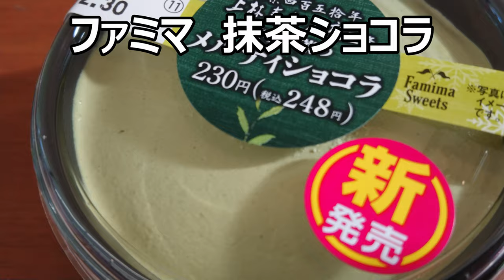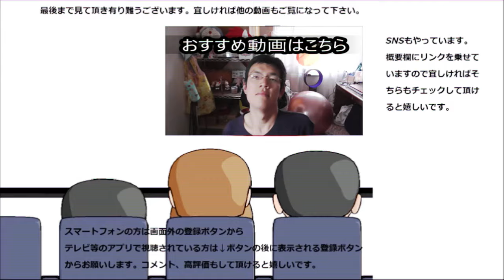ファミリーマート 抹茶メルティショコラを食べてみたらとろけが凄い！！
ファミリーマート　抹茶メルティショコラを食べてみましたが、このとろけ具合本当に凄いです！！もっと色んなショコラを食べてみたいです！！
贈り物は此方まで↓
〒153-0042